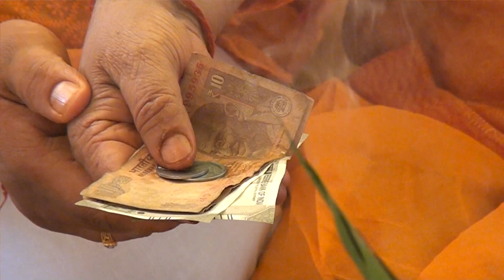Rakesh weds Shubhangi | Marriage Video -4 | Begusarai | Marachi